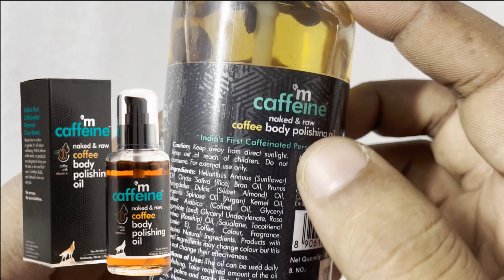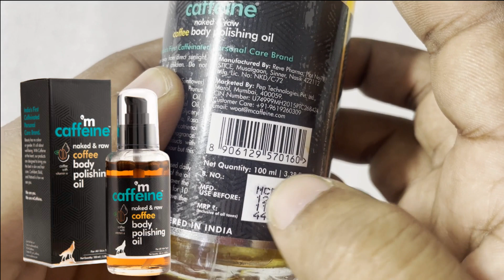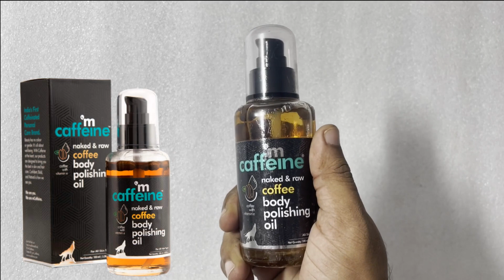Mcaffine Coffee Body Polishing Oil Uses, Benefits & Side effects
Today, we're diving into the world of body care with a product that's been generating some buzz: Mcaffeine Coffee Body Polishing Oil. We'll explore its uses, potential benefits, and any side effects you should be aware of. So, grab your favorite beverage, get comfy, and let's get scrubbing!

What is Mcaffeine Coffee Body Polishing Oil?

This oil is a blend of natural ingredients, with coffee grounds taking center stage. The coffee acts as a physical exfoliant, gently buffing away dead skin cells and leaving your skin feeling smooth and refreshed. Other key ingredients include almond oil, jojoba oil, and Vitamin E, which nourish and hydrate the skin.

Uses and Benefits:

Exfoliation: As mentioned, the coffee grounds provide a gentle yet effective exfoliating experience. This helps remove dead skin cells, revealing brighter, smoother skin.
Improved circulation: Coffee is known for its stimulating properties, and some believe it can help improve blood circulation in the skin. This can give your skin a healthy glow and potentially reduce the appearance of cellulite.
Reduced dryness: The nourishing oils in the formula help combat dryness and leave your skin feeling soft and supple.
Antioxidant boost: Coffee is rich in antioxidants, which can help protect your skin from free radical damage and premature aging.
Relaxation: The aroma of coffee can be quite calming, making this oil a great choice for a relaxing self-care ritual.
Side Effects:

While generally safe for most people, it's important to be aware of potential side effects:

Skin irritation: The coffee grounds, although gentle, can be slightly abrasive for some individuals. It's recommended to do a patch test before applying the oil all over your body.
Sensitivity to caffeine: If you have sensitive skin or are sensitive to caffeine, it's best to avoid this product or consult with a dermatologist before using it.
Allergic reactions: Although rare, some people may be allergic to one of the ingredients in the oil. If you experience any redness, swelling, or itching after using the oil, discontinue use immediately and consult a doctor.
Tips for Use:

Apply the oil to damp skin and massage gently in circular motions.
Focus on areas like elbows, knees, and ankles where skin tends to be rougher.
Rinse thoroughly with lukewarm water.
Use 2-3 times a week for optimal results.
Follow up with a moisturizer to lock in hydration.
Outro

So, there you have it! Mcaffeine Coffee Body Polishing Oil offers a range of potential benefits for your skin, but it's important to be mindful of potential side effects and use it safely. Remember, everyone's skin is different, so what works for one person might not work for another.

I encourage you to do your research and consult with a dermatologist if you have any concerns. And, of course, always patch test any new product before applying it to your entire body.